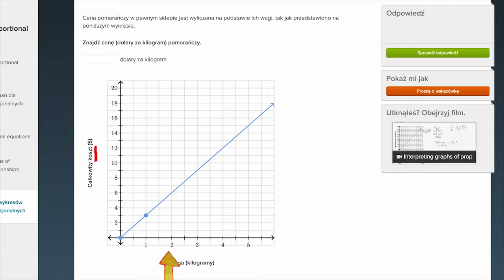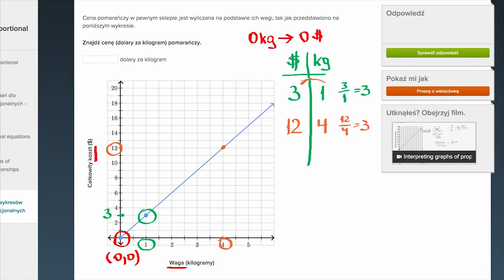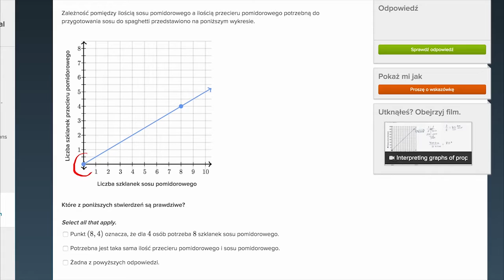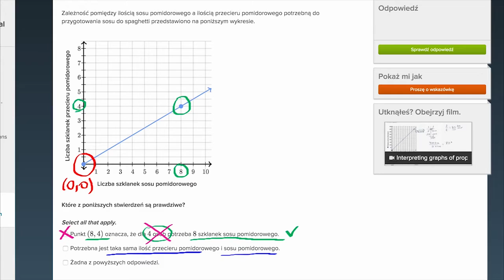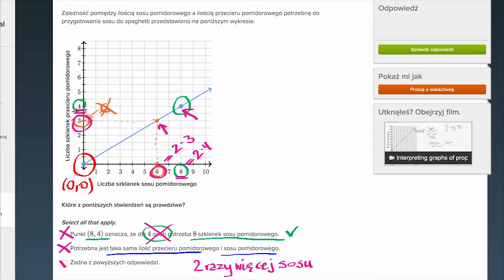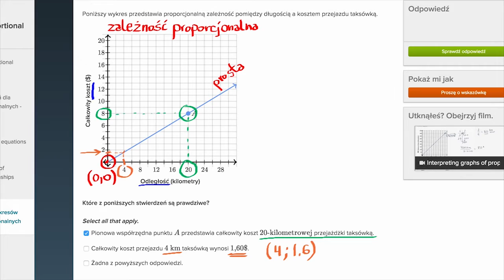Interpretacja wykresów wielkości proporcjonalnych - przykłady